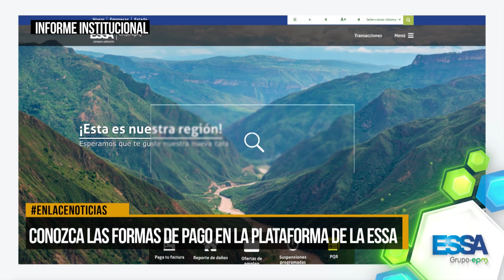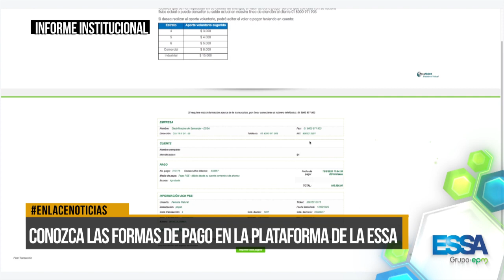Conozca las formas de pago en la plataforma de la ESSA